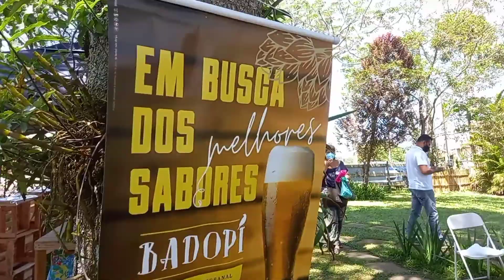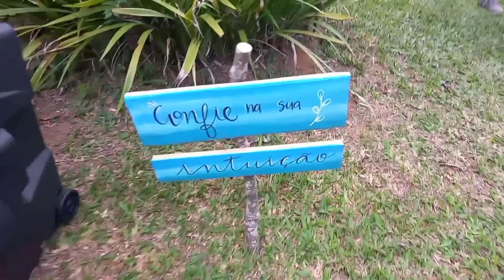PRIMEIRA FEIRA HOLÍSTICA DE IPIABAS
Essa foi a primeira feira de muitas e tive o maior prazer de conhecer o trabalho de vários artistas e pessoas incríveis.  Vida longa a feira!

Dúvidas sobre algo relativo ao vídeo? Deixe nos comentários.

Meu código de convite no kwai

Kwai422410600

Amor. Paz. Harmonia. Gratidão todos os dias, Namaste!